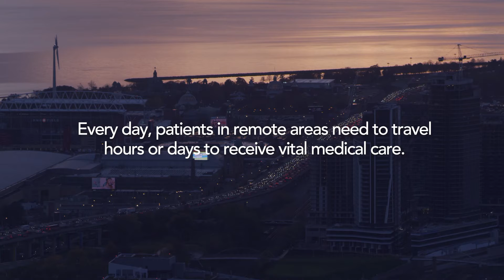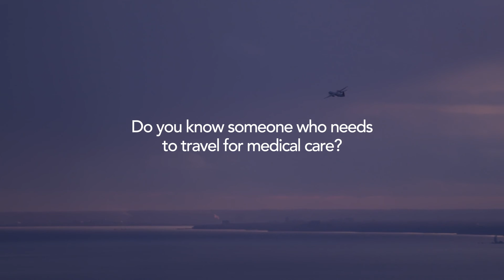Tammy's Hope Air Story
Hope Air is Canada’s only national charity providing free travel and accommodations for Canadians in financial need who must access medical care far from home. Since its inception in 1986, Hope Air has provided approximately 150,000 travel arrangements for patients regardless of age or medical need.